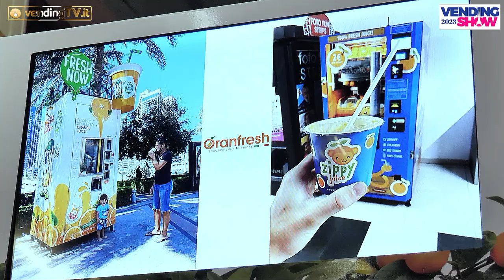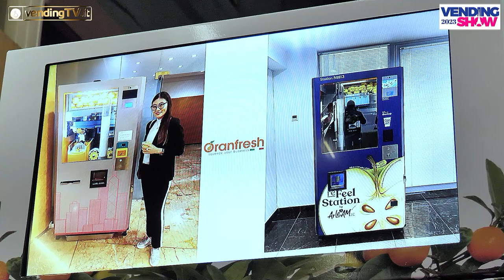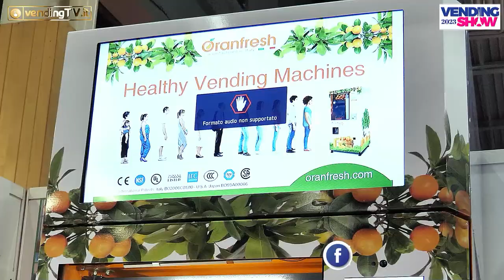VENDING SHOW PARIS 2023 - Intervista con Sofia Bono, Resp.le commerciale estero di ORANFRESH srl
A Vending Show Paris Fabio Russo ha intervistato per VendingTv Sofia Bono, Responsabile commerciale estero di Oranfresh, azienda siciliana che realizza macchine per la spremitura e l’erogazione di agrumi e altri frutti.
L’azienda, con una forte vocazione all’export, alla fiera francese ha presentato una nuova soluzione innovativa, uno schermo da aggiungere al distributore tramite il quale trasmettere immagini, filmati, istruzioni per l’utilizzo, o advertising, al fine di rendere il servizio più attraente per il cliente finale.